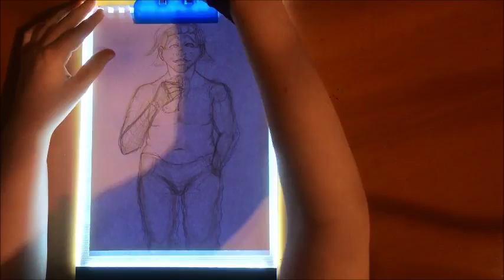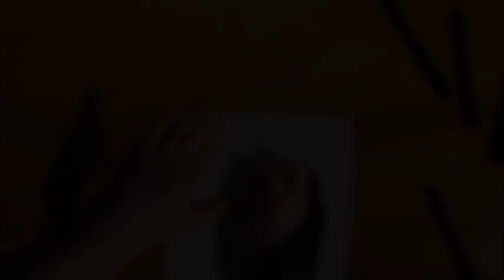Speedpaint- OC Maximus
Speed up progcess of me drawing my OC Maximus. The sketch was done back in october and therefore I didn´t get to record it.

I only own the artwork and my oc, nothing else.